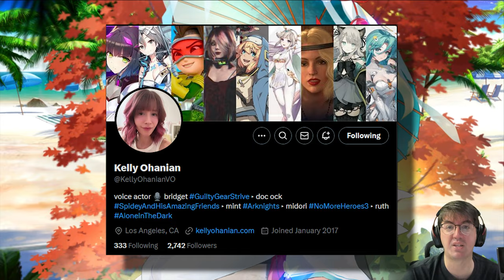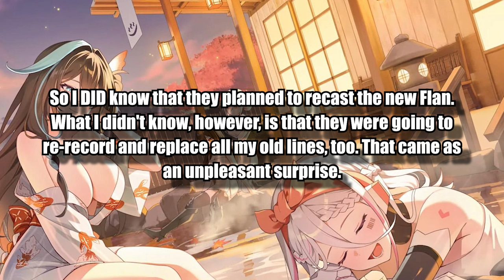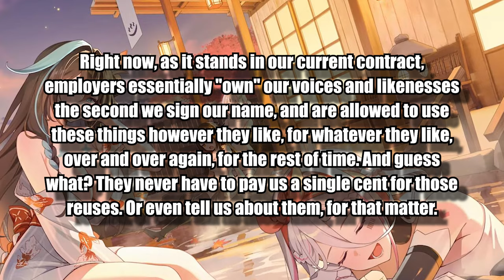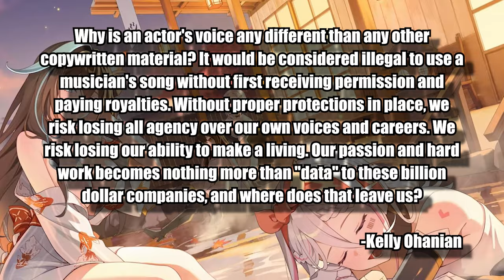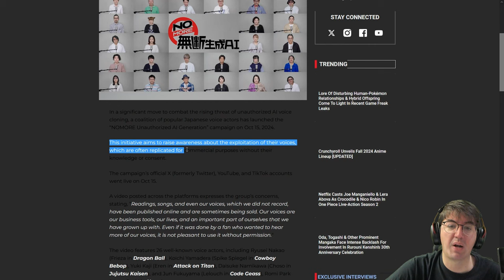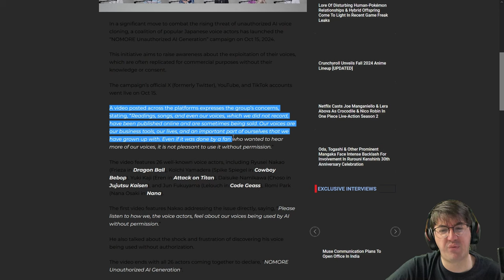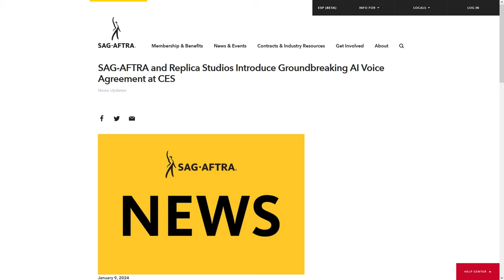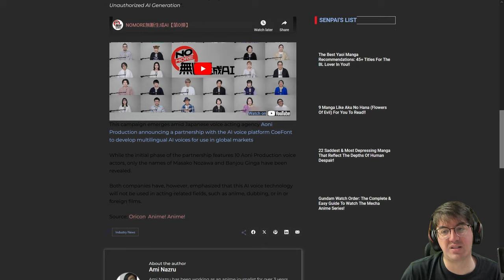An Update About Flan's Voice, The SAG-AFTRA Strike & What They're Fighting For [Epic Seven]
This video is an update to my earlier video about Flan being recast in the English dub of Epic Seven. I reached out to Flan's original voice, Kelly Ohanian, to get some information on everything surrounding this situation. She was kind enough to respond and give me permission to share with you all what we talked about. Also, this isn't just an English Voice Over situation, it affects other regions as well.

Japanese Voice Actors Band Together to Fight Against Unauthorized AI Voice Cloning Article

Simple Life ~Theme of Bridget~ - Guilty Gear XX (Kelly is the voice of Bridget, in case you didn't know)

Encounter - Goddess of Victory NIKKE

Weak Executioner - BlazBlue Calamity Trigger